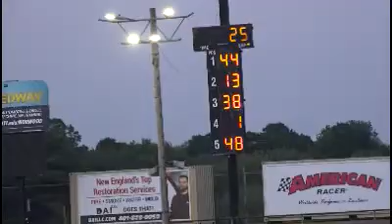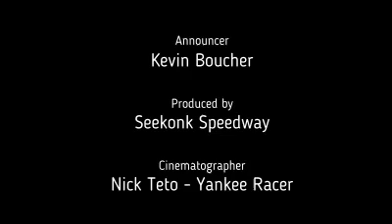8.13.21 Seekonk Speedway Sport Four Feature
The Sport Four Division races on Fast Fridays at Seekonk Speedway presented by Everetts Auto Parts.